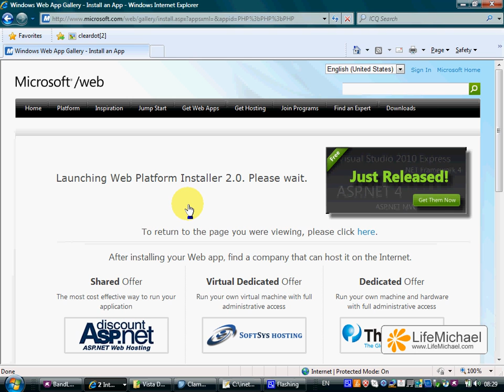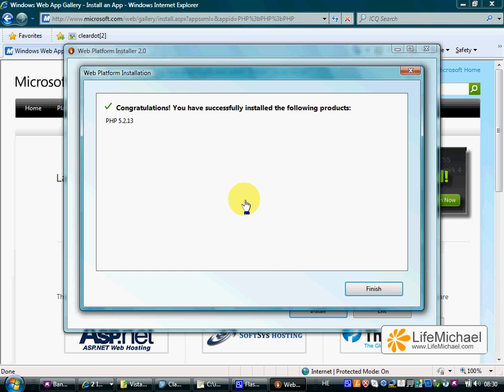Installing PHP on IIS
This video clip explains how to install PHP on the IIS server.